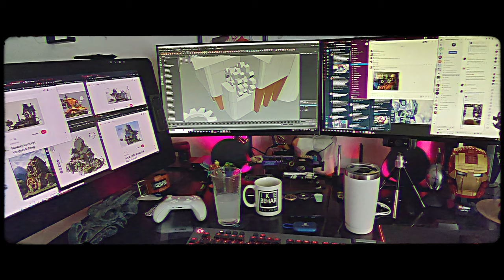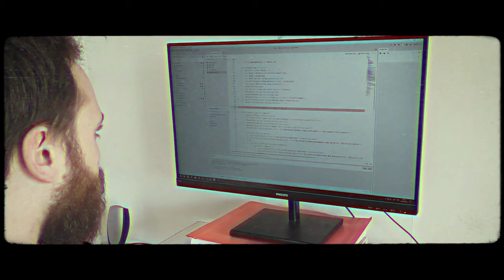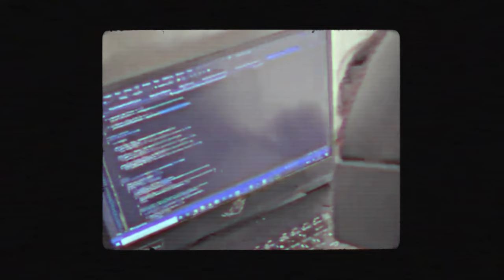Freedom Games - E3 Showcase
Catch all of the exciting new Indie Games Freedom Games has to offer!

From the ethereal roguelikes, to quirky-cute management simulators, to deep strategy RPGs, we have an unbelievable slate of games to show the world.